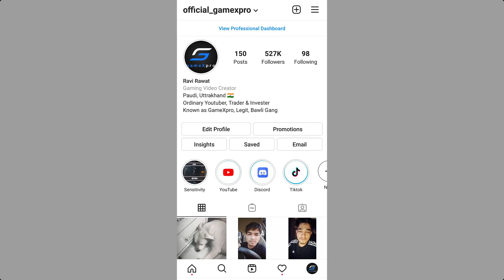😠 PUBG mobile Banned my ID just Because i Grenade my Teammates and killed them - GameXpro